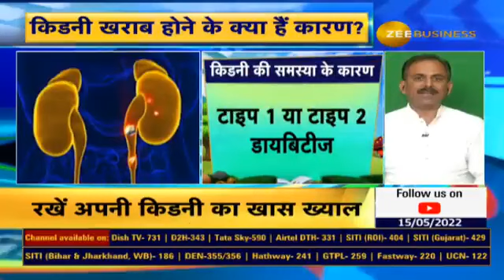Check out some good yoga asanas that help in keeping the kidney healthy.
देखिए कुछ अच्छे योग आसन जो किडनी के स्वस्थ रहने में मदद करते हैं